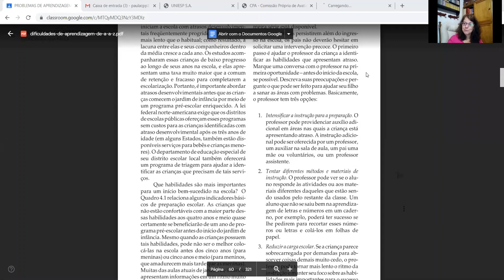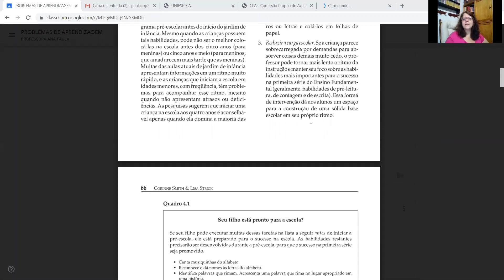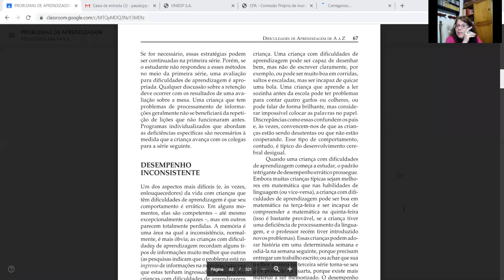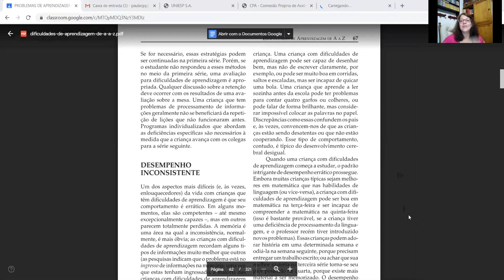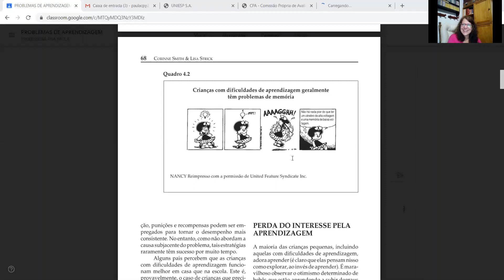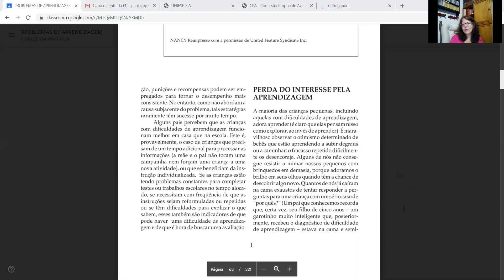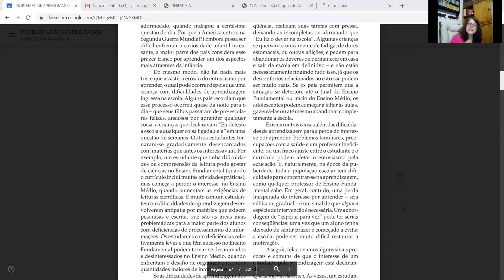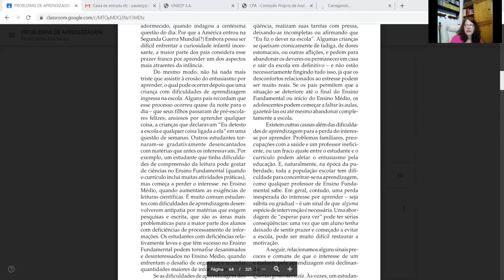Aula Problemas de Aprendizagem orientações e condutas parte B